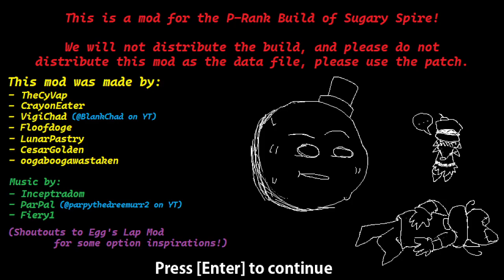Dance Off Lap 4 P Rank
im back (again)! this is another lap 4 p rank for the sugary spire candied chasedown mod.
credit to snokfan for the thumbnail